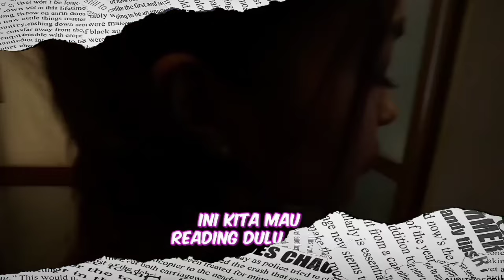DIGOSIPKAN PACARAN, INI 5 FAKTA🥰😍 KEDEKATAN ECA AURA DAN ALAM GANJAR😘😘